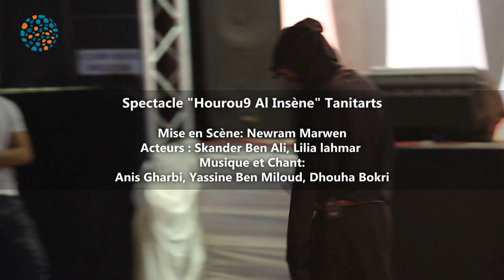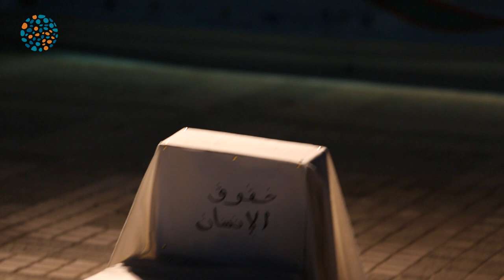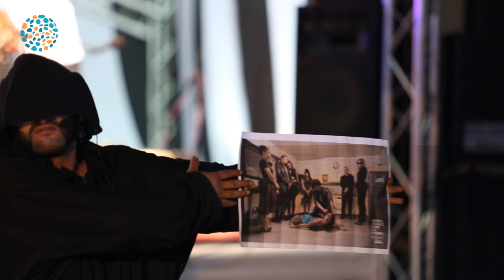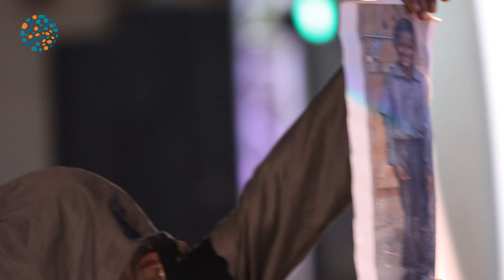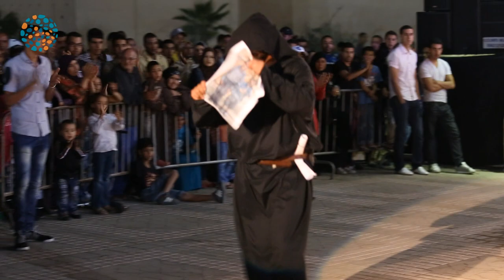Spectacle "Hourou9 Al Insène" Tanitarts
Anna Lindh Foundation
Anna Lindh Réseau Maroc
L'Art... Instrument & Expression des Transformations Socials
Taroudant, Morocco, 10-12 April 2014

Mise en Scène: Newram Marwen
Acteurs : Skander Ben Ali, Lilia lahmar
Musique et Chant: Anis Gharbi, Yassine Ben Miloud, Dhouha Bokri